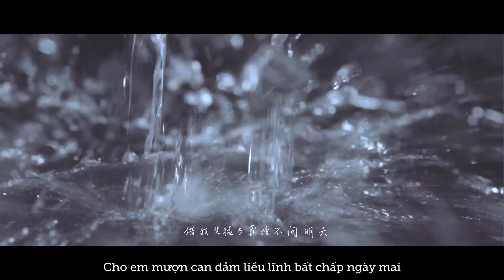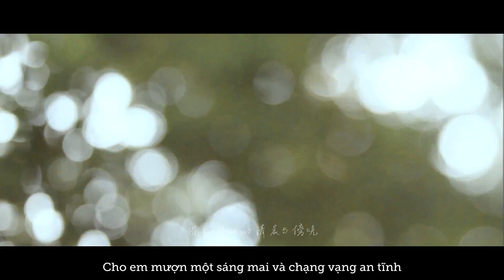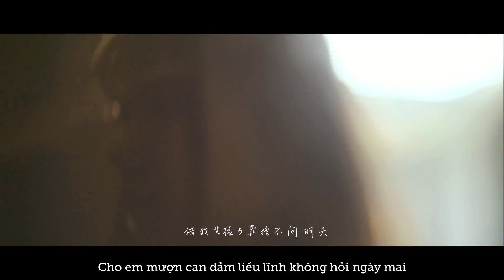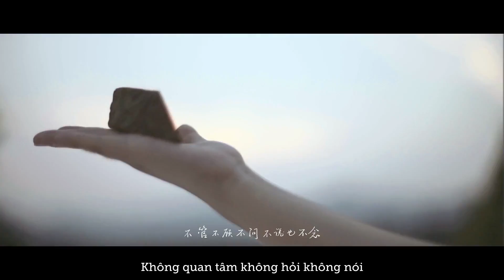[Vietsub] Cho em mượn - Tạ Xuân Hoa| 借我- 谢春花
Cho em mượn
Lời: Cẩm Bình
Nhạc: Tạ Tri Phi (Tạ Xuân Hoa)
Thể hiện: Tạ Xuân Hoa
Vietsub+Trans: Nguyễn Kỷ

16/6/2019 Chỉ nhớ là lúc đó mất rất nhiều thời gian để chải chuốt câu từ